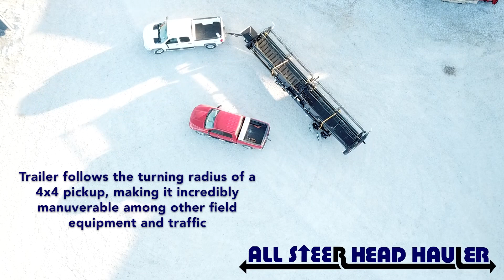Duo Lift All Steer Head Hauler Trailer Introduction Video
6-Wheel Steerable Combine Head Hauler Trailer with Torsion Suspension